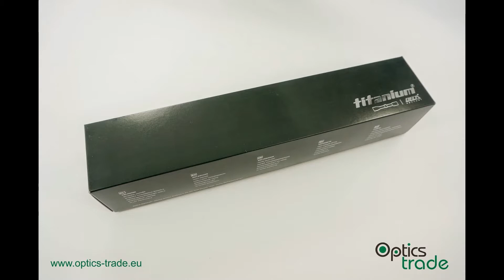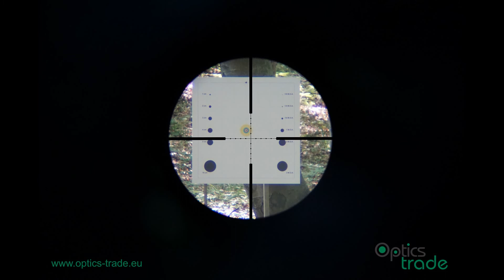Delta Optical Titanium 6-24x42 AO Rifle Scope Photo Slideshow